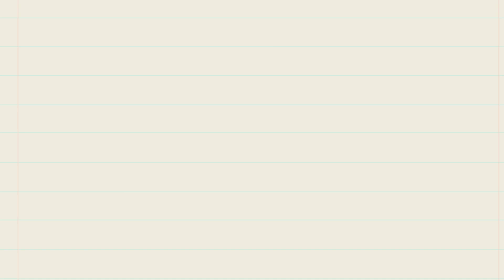OnPoint Devotional November 23, 2024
Where do you run?